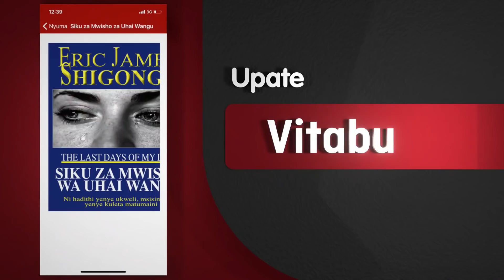Full Video: Msafara wa JPM Ulivyoingia kwa Mbwembwe CCM Kirumba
Dec 9, 2019 Rais Dkt John Magufuli ameongoza maelfu ya watanzania katika sherehe za miaka 58 ya uhuru na miaka 57 ya Jamhuri.